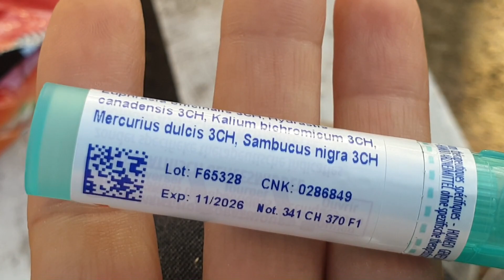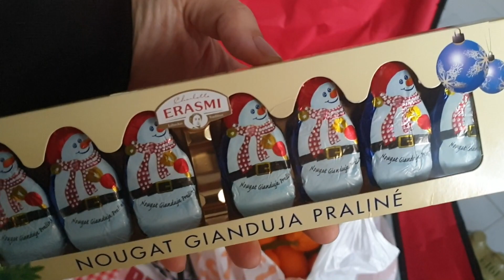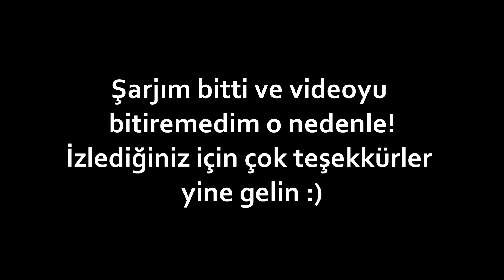YOK ARTIK! 1000 ADET TAVUK KANADI YEDİLER VLOG ŞOK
Urla'da gittiğimiz bahçede mangal yaktılar ve yemin ederim 1000 tane tavuk kandı yemişlerdir. Şaka gibi ama gerçek! :D

izmir
urla
mangal
tavuk kanadı
eğlence
kuzenler